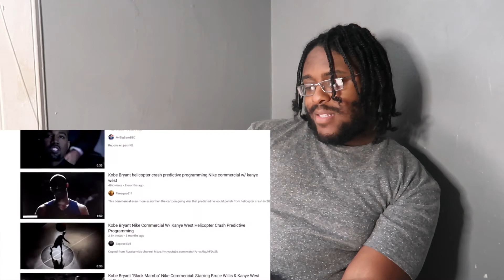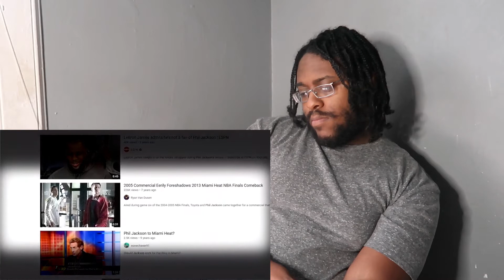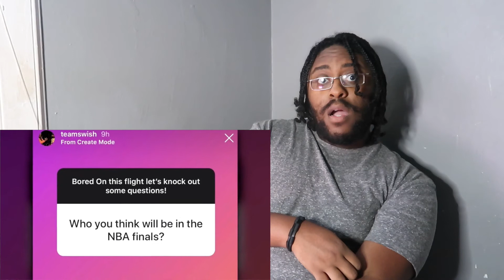NBA Warning Signs That Were RIGHT in Front of us the WHOLE Time!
STREAM “SORRY FOR THE DROUGHT” EP -